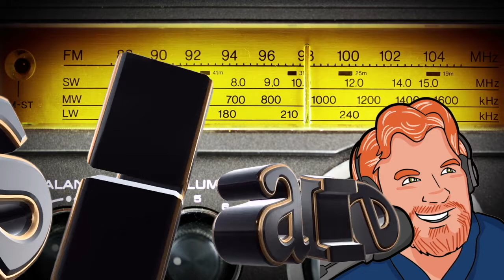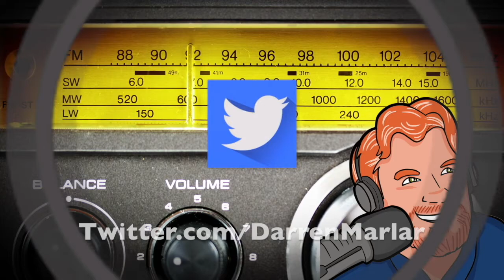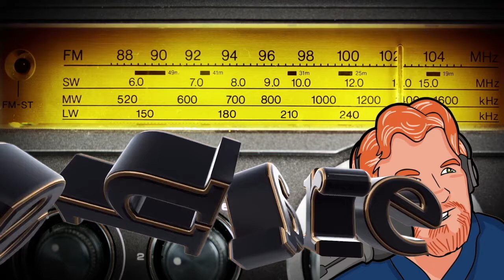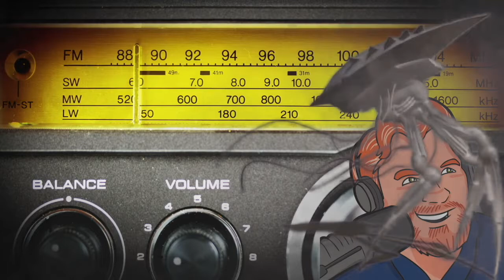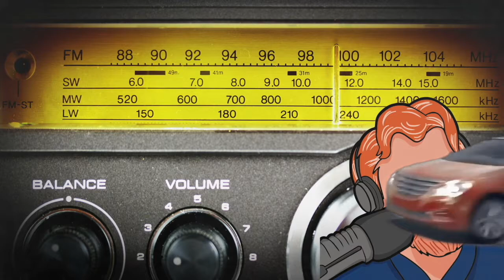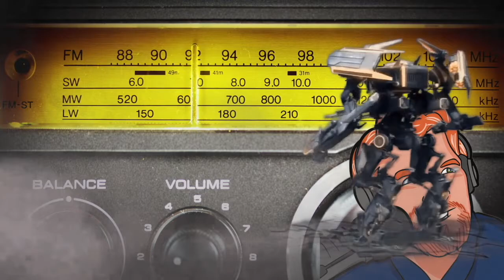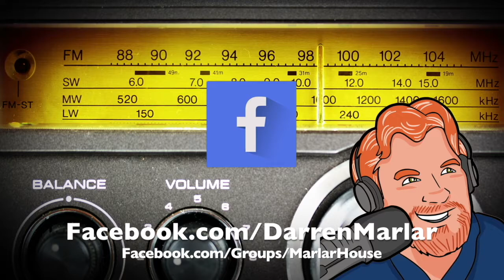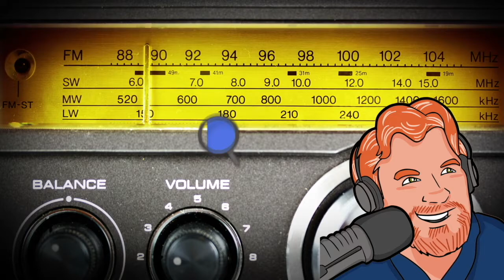Darren Marlar Radio Show DMRS: September 06, 2017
for the RSS feed, or search for “Darren Marlar” in iTunes, iHeart Radio, YouTube, or your favorite podcasting app!
Every weekday Darren Marlar brings you strange news, fun facts, life hacks, and more – always safe to listen to at work or at home with the kids! Be a part of the show and send an email for Darren’s email bag and he might read your letter on the show!

MY TOOLS...

MY SHOWS...

OTHER  STUFF...